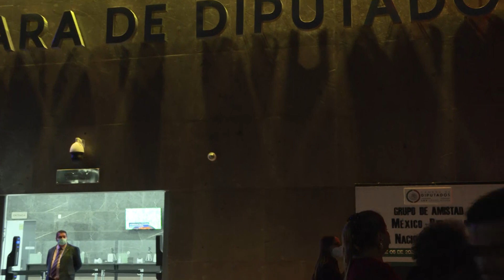Encendido de luces con motivo del Día Nacional de Rumania.